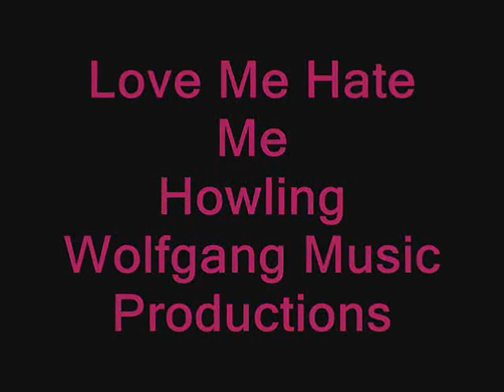Love Me Hate Me - Howling Wolfgang producer of Amped Vamps and Abrasive Sex Toys